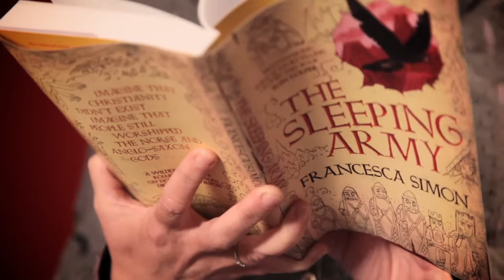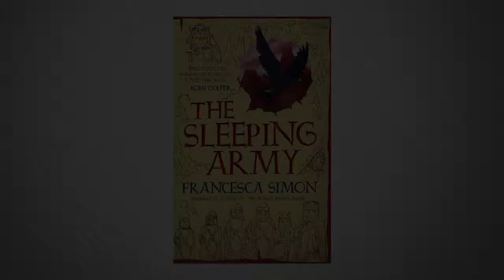Interview with Francesca Simon about The Sleeping Army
Francesca Simon, author of the 15 million-copy-selling Horrid Henry series, talks about her new book, The Sleeping Army.